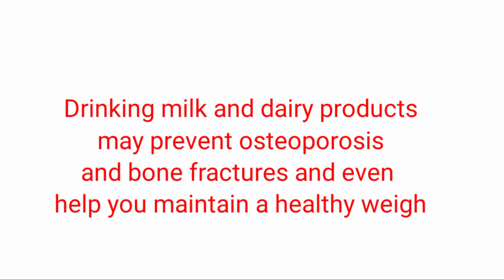gawin mo ito sa mango at strawberry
Simple and easy to make, mango strawberry yogurt milkshake.